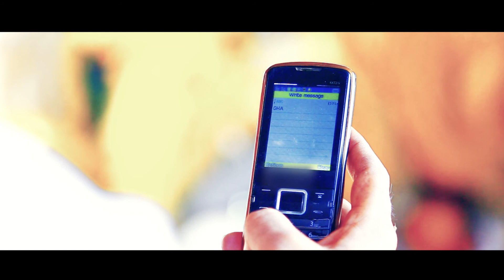Cyclone | मछुआरों के लिए निर्देश चक्रवात से सुरक्षित रहने के लिए।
मछुआरों को चक्रवात के मौसम में ज़्यादा सतर्क रहना चाहिए हैं।

जानिए चक्रवात से बचने के लिए क्या करें और क्या न करें।